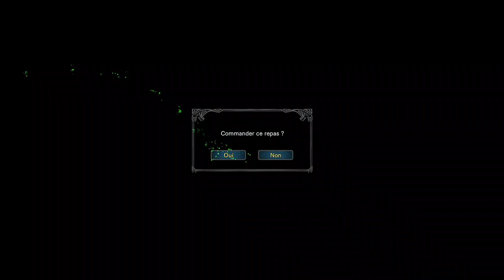GUIDE/TUTO - MON ÉQUIPEMENT ET LES TALENTS ET OU J'EN SUIS DANS MONSTER HUNTER WORLD ! - FR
Je vous montre tout dans cette vidéo, mon matos, ce que j'utilise, pourquoi j'y utilise, et ou j'en suis dans le jeu et ce qu'il me reste à faire, vous allez tout voir et hésitez pas à me poser plein de questions, je suis la pour vous aider.